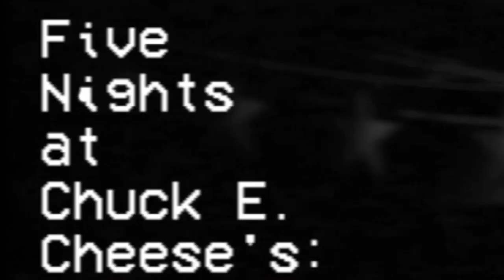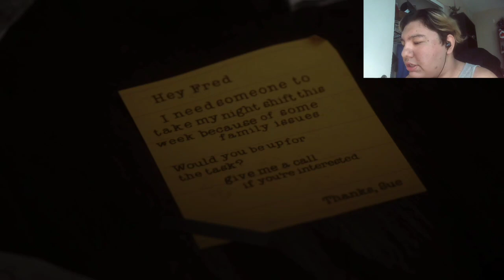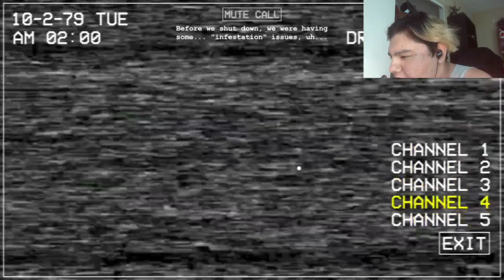I like Chuck e cheese. BUT NOT LIKE THIS/Five Night At Chuck e cheese Rebooted. Night 1 and 2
I am back and it's the year 2023. And I am going to play a Five night at Freddy's game from Gamejolt call Five Night At Chuck e cheese rebooted